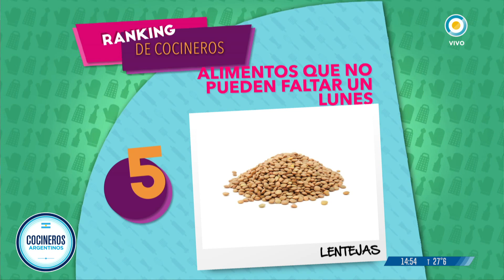5 alimentos que no le pueden faltar a tu dieta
Después de un fin de semana de excesos, Diego Sivori nos cuenta cuáles son los alimentos que debemos incorporar en nuestras comidas.

Emitido por la Televisión Pública Argentina el 08 de abril de 2019.